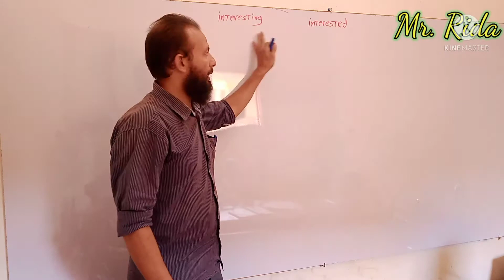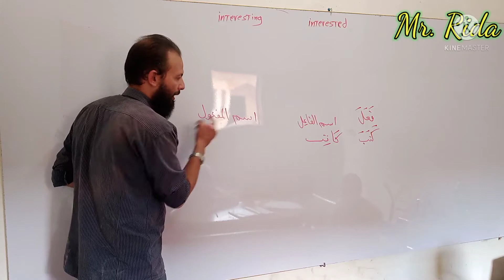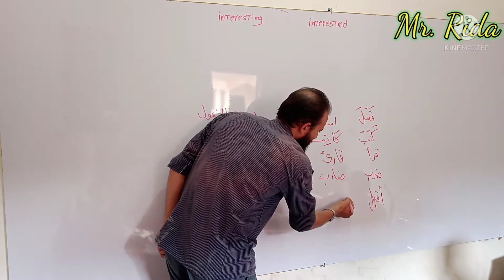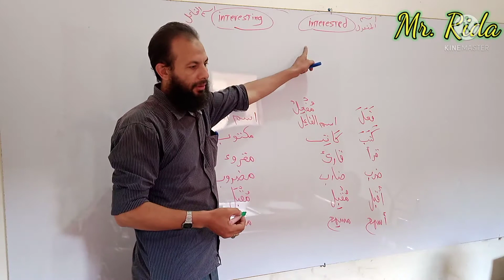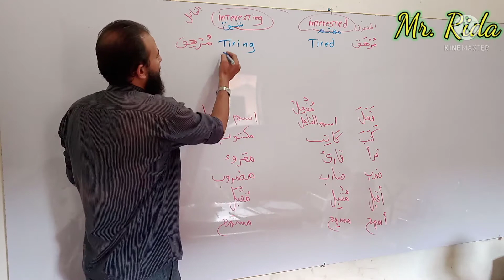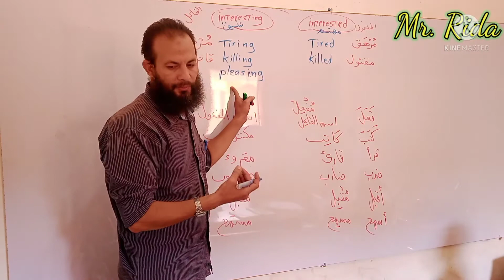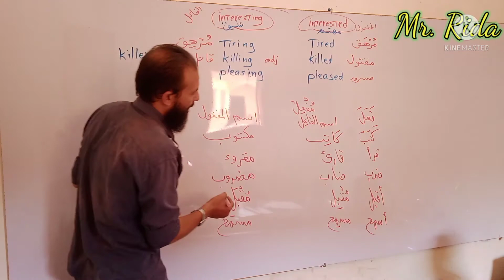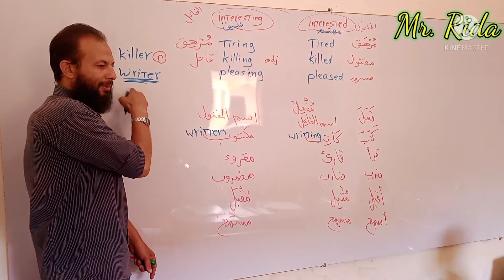The difference between the gerund and past p as adjectives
الفرق بين الصفات المكوَّنة من التصريف الثالث و المصدر مضاف له ing